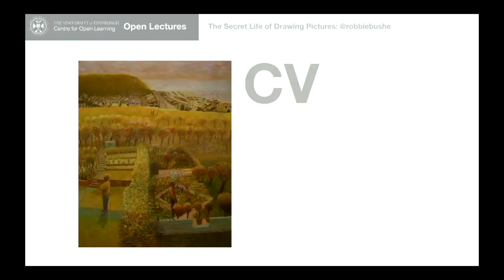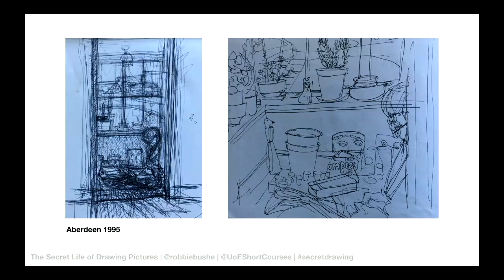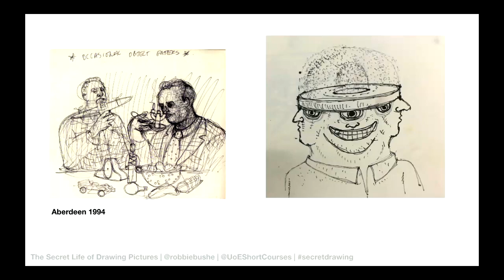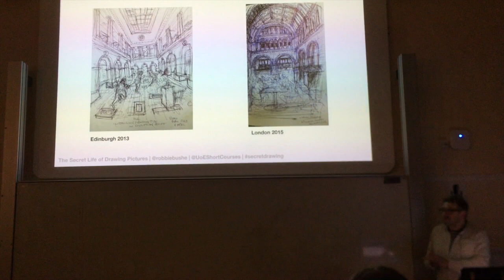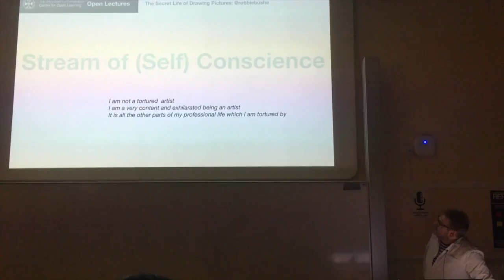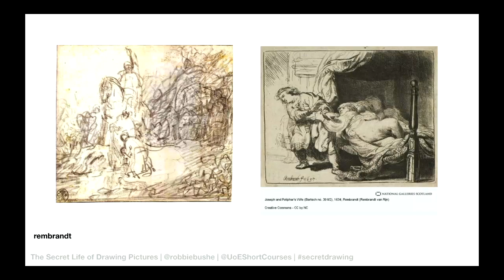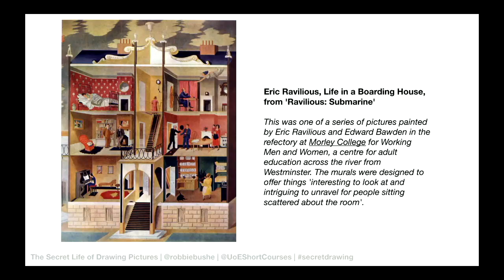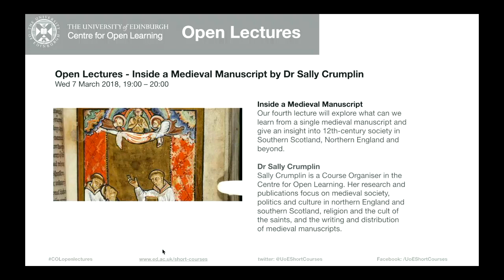The Secret World of Drawing Pictures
Can the intimacy of the thumbnail sketch, raw and untethered reveal secret thoughts and hidden meaning? Artist and Lecturer Robbie Bushe deconstructs both his own and his heroes’ pictorial drawings and paintings and retraces their roots in early doodles and sketches.

Robbie Bushe
Robbie Bushe is lecturer in Art and Design at University of Edinburgh Short Courses. He has shown his paintings throughout the UK since 1990. His work is inspired by the characters and the places he has lived and worked. He has won several national awards including, most recently, the W Gordon Smith Award. Before joining the Centre for Open Learning, Robbie taught painting at Grays School of Art in Aberdeen and was Head of Fine Art at the University of Chichester. He has also lectured at Kent Institute of Art and Design and Oxford Brookes University. From 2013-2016, Robbie was also President of Visual Arts Scotland.

Open Lectures
Our Open Lectures series celebrates the research, projects, collaborations, events and professional practices of our teaching staff at the Centre for Open Learning. Our courses are designed and taught by an extraordinary range of talented and dedicated academics, practitioners and professionals. Many enjoy long and distinguished careers whilst others are in the early stages, perhaps in the midst of their postdoctoral study or working on their first book or exhibition.
Our new series will, for the first time, bring our learning community together to listen and engage with our tutors, as they reveal the story behind their own practices and research, perhaps through a funded project, a commission or continuing professional development.